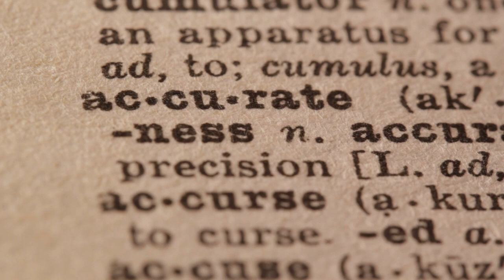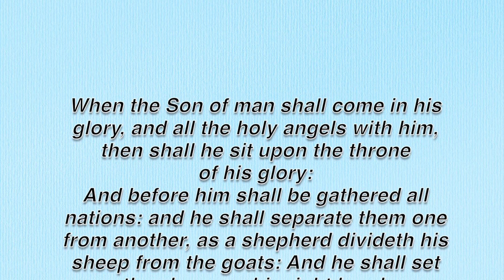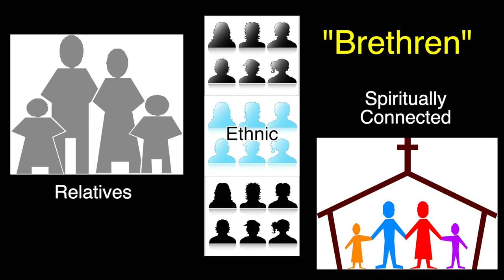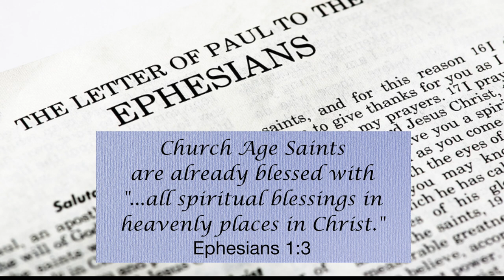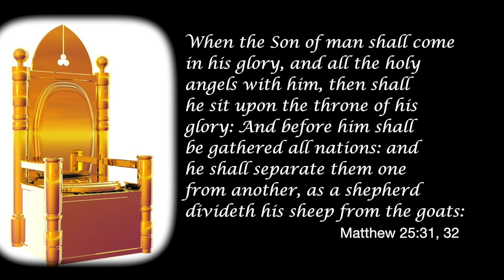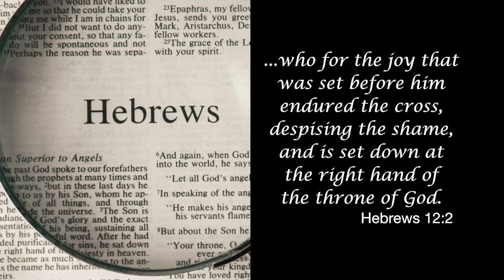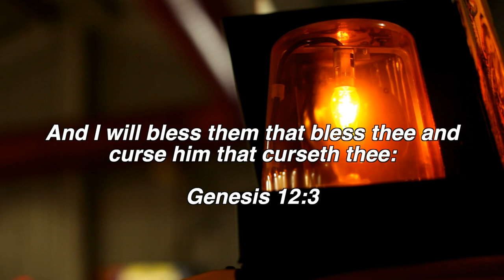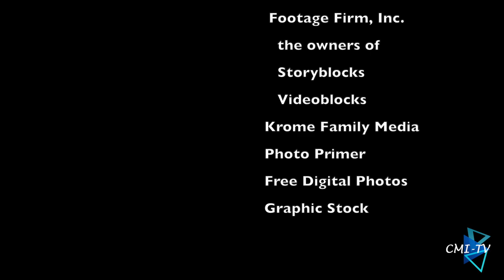Q&A Is Sheep & Goats Judgment same as Great White Throne Judgment?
In this first of our "Time for Biblical Q&A" sessions, Dr. Congdon will show how the Calvinist making of the Sheep & Goats Judgment the same event as the Great White Throne Judgment is wrong. Seen will be a Biblical examination of Matthew 25:31-46 that clearly shows the Sheep & Goat Judgment occurs at the end of the 7-yearTribulation and affects who will enter the Messianic/Millennial 1000-yr Kingdom on earth. This study will, once again, see Calvinism's Eschatology tumble. Be sure to see all the videos in this series to better understand the significant difference between Calvinism and Biblicist theology. This is an in-depth study of Matthew 25:31-46.